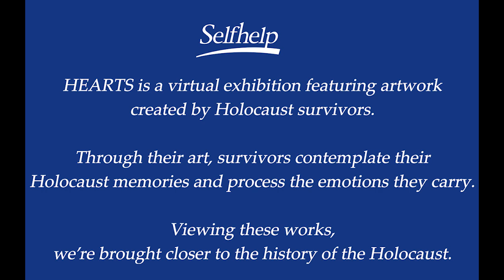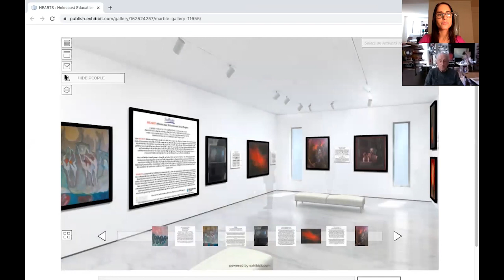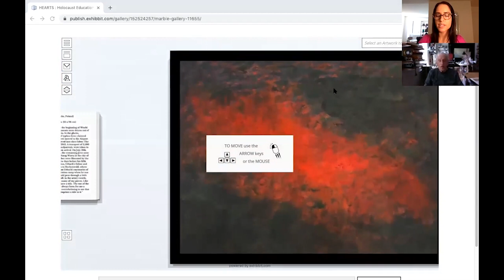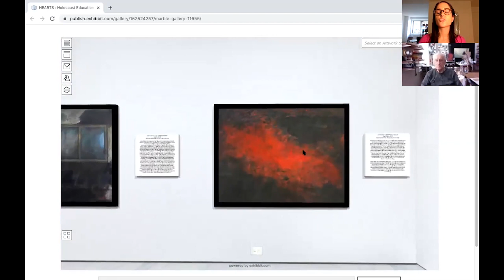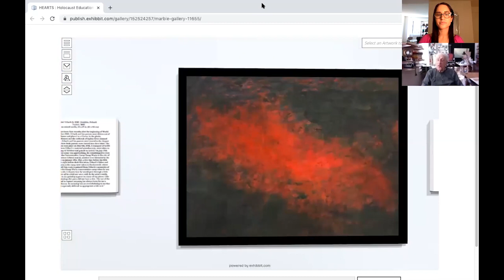In Conversation with Fred Terna about HEARTS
Listen to Desiree Nazarian, Director of Outreach and Holocaust Education, in conversation with Fred Terna, an artist and Holocaust survivor, about his artwork featured in the HEARTS exhibition.

HEARTS is a virtual exhibition featuring artwork created by Holocaust survivors. Through their art, survivors contemplate their Holocaust memories and process the emotions they carry. Viewing these works, we’re brought closer to the history of the Holocaust.